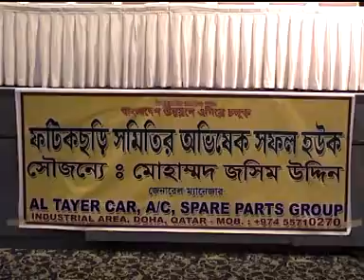FATIKCHARI SHAMITIR ABHISHEK O NAGARIK SANGBORDHONA,QATAR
FATIKCHARI SHAMITI R ABHISHEK O NAGARIK SANGBORDHONA, ON 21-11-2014 AT AL GAZAL CLUB.SHANGBARDITO ATHITHI NAJIBUL BASHR MAIZBHANDHARI. M.P. AND PRESIDENT OF BANGLADESH TARIQT FEDERATION . A.Z.M. NASIR UDDIN, G.S. CHITTAGONG AWAMI LEAGUE AND VICE PRESIDENT BANGLADESH CRIKET BOARD.
HIS EXCELLENCY SYED MASUD MAHMUD KHONDOKAR,AMBASSADOR OF BANGLADESH.
  SPEECH DELIVERED BY
SHABHAPATI- KAZI AHSAN BILLAH
ABDULLAH AL MANJUR- QATAR FATIKCHARI SHAMITI G.S.
S.M.FARIDUL HOQUE, PRESIDENT, QATAR BANGOBONDHU PARISHAD
OMAR FARIIQ CHOWDHURY - PRESIDENT, QATAR AWAMILEAGUE. FATIKCHARI SHAMITI R  PRESIDENT, G.S. , SAKAL ANGOSANGOTONER BAKTIYATA PHOOL AUR CREST DIYE SANGBARDHITAO ATHITHI DER O BANGLADESHER RASHTODOOTH MOHODAY KE SHAGOTO JANAY.